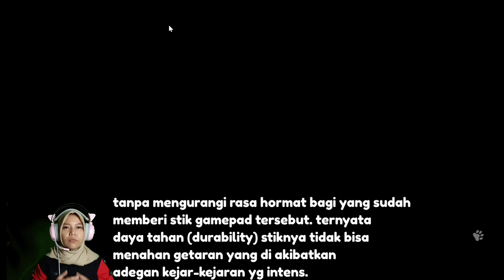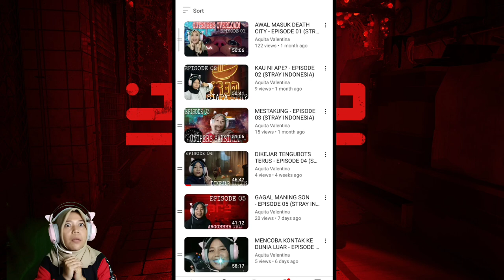KEJAR-KEJARAN BRUTAL - EPISPDE 08 (STRAY INDONESIA)